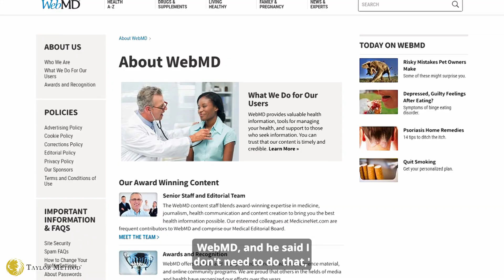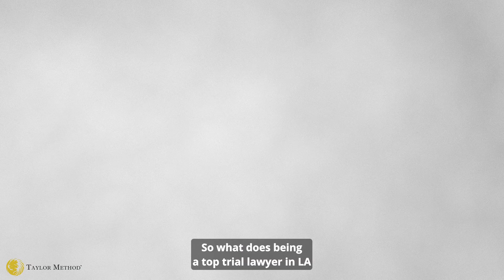Dealing With Objections from Family Members Who Are NOT Financial Advisors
When you get pushback from a client who is getting advice from family members who are not financial advisors, it's important to acknowledge them. Then, once you've done that, look back on the fact finder you did with them to explain why you came to the conclusion you did, and the solution you provided. I would also welcome a conversation with the family member to explain our process,  and educate them as well on what the benefits of life insurance, for example, are to this specific prospect.

► If you like this video, check out our PREMIUM SALES TRAINING content that's helping financial advisors level up and create their own million-dollar practice: